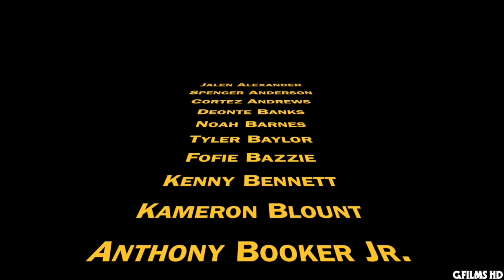Maryland Football Hype | It's Time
Why not us?

Song:
"Conrad Tokyo" by A Tribe Called Quest & Kendrick Lamar